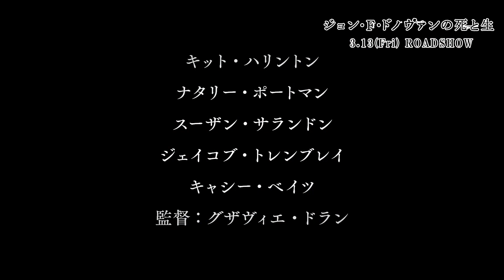3/13（金）公開！『ジョン・F・ドノヴァンの死と生』特報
2020年3月13日(Fri)より新宿ピカデリーほか全国ロードショー

映画『ジョン・F・ドノヴァンの死と生』
衝撃の監督デビューから10年、美しき天才グザヴィエ・ドラン監督最新作。
ハリウッドの豪華キャストがキャリア史上最高峰の演技で贈る
情感ほとばしるヒューマン・ドラマ。

2006年ニューヨーク、人気俳優ジョン・F・ドノヴァンが死んだ。それから11年、当時11歳だった少年との”秘密の文通”によって明かされる死の真相。29歳でこの世を去ったスターが見た、切なくも衝撃的な光と影とは？

監督：グザヴィエ・ドラン
主演：キット・ハリントン
ナタリー・ポートマン／スーザン・サランドン／ジェイコブ・トレンブレイ／キャシー・ベイツ